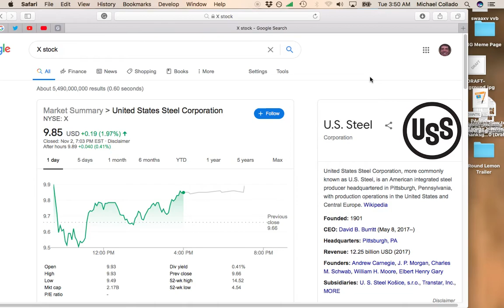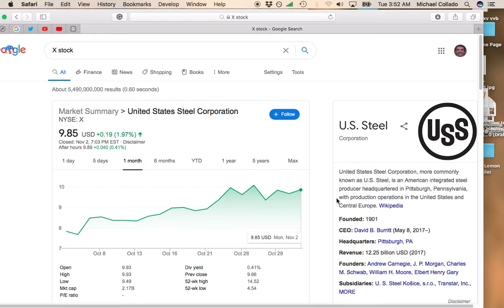US Steel Stock (X) Continues to Show Surprising Strength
Get great information on stocks, investing, personal finance and income. Uploading Monday thru Friday.